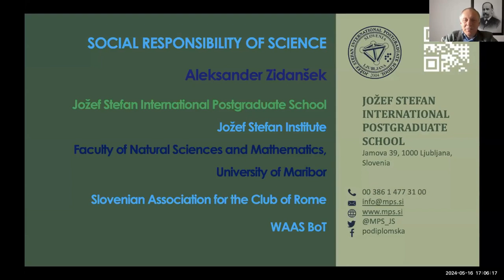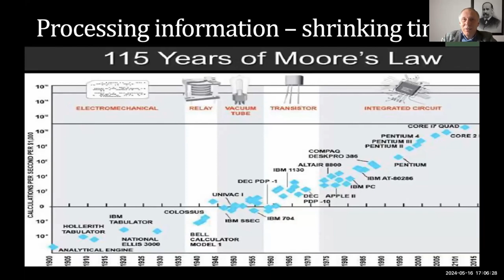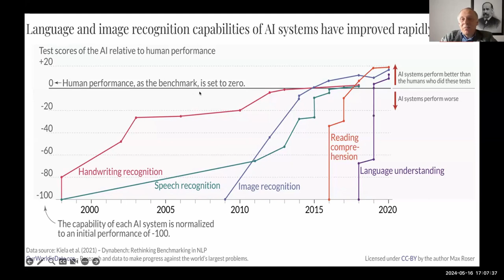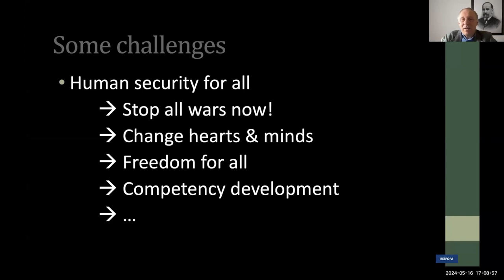Social Responsibility of Science | WAAS@64 | May 16, 2024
Title: Social Responsibility of Science

Moderator:
Aleksander ZIDANŠEK, Vice Dean, Professor of Physics, Jozef Stefan International Postgraduate School; Trustee, WAAS

Panelists:
Ivo ŠLAUS, Professor Emeritus, Ruder Boskovic Institute; Honorary President, WAAS
Uroš CVELBAR, Professor and Head, Department Gaseous Electronics (F6), Jožef Stefan Institute, Slovenia, FWAAS
Fadwa El GUINDI, Retiree Professor, UCLA; former Distinguished Professor, Qatar University; Trustee, WAAS
Jelel EZZINE, Advisory Board Member of the UNESCO Science Report 2020; Ecole Nationale d’Ingénieurs de Tunis; University of Tunis El-Manar
Ranjani RAVI, Senior Research Associate, MSS; Associate Editor, Cadmus
Journal, AFWAAS